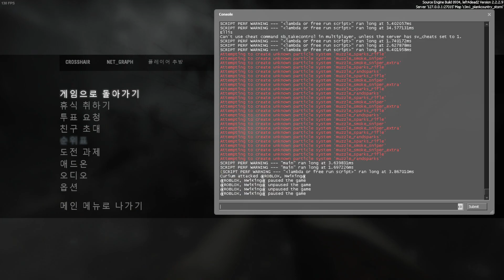☣ROBLOX, NwiKing☣'s l4d2 play - SwampFever Storm Mode {1}